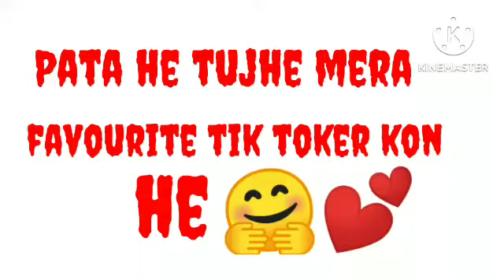Pata he mera favourite tik toker kon he - 💕DANISH ZEHEN🥀 | Whatsapp status video | DANISH ZEHEN FANS